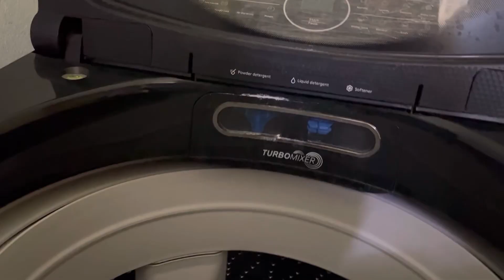And finally the day is here 🥺💕 || We’ll miss you 🤌🏻🫶🏻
HE SURPRISED US 😳🦋